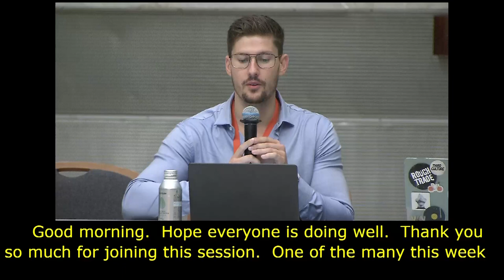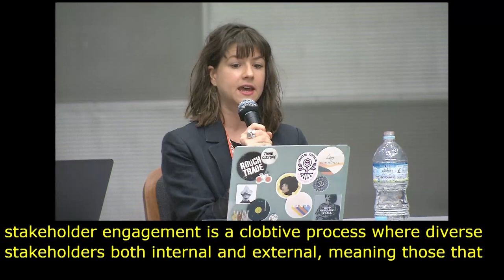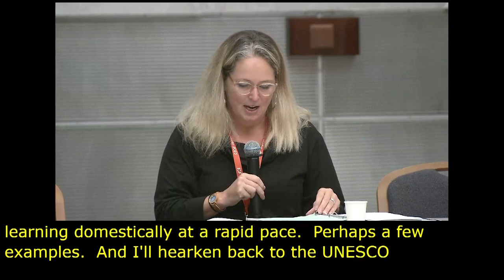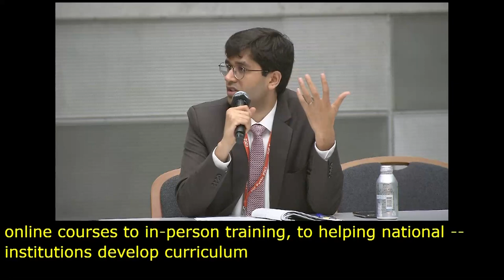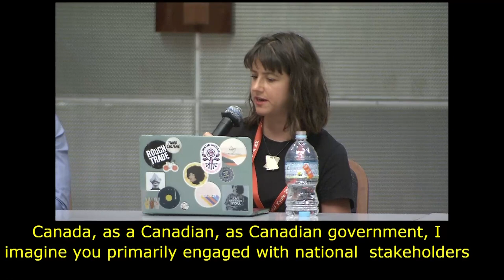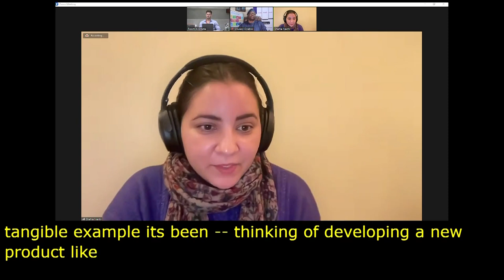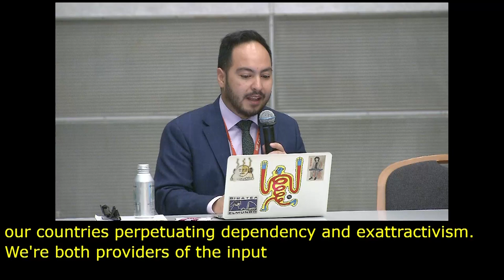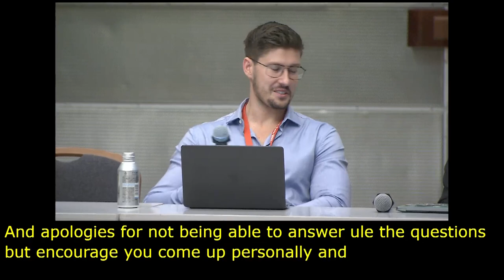IGF 2023 Day 2 Workshop Room 2 A Global Human Rights Approach to Responsible AI Governance